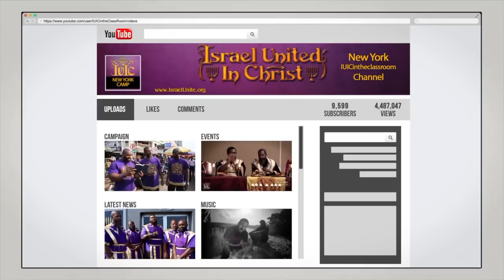Israel United in Christ | The Memphis Milestone